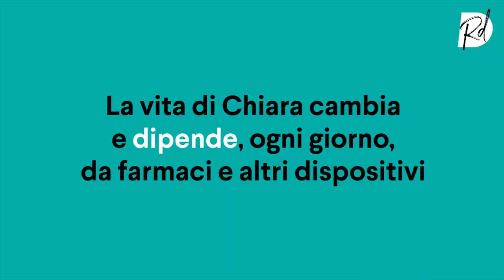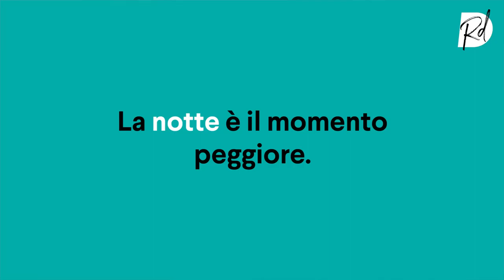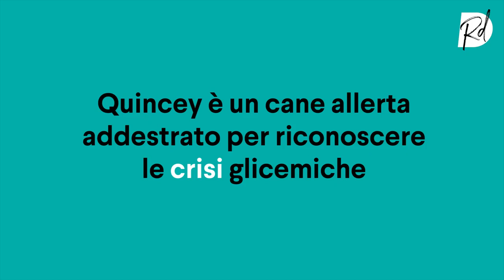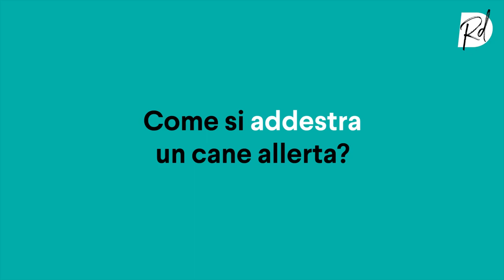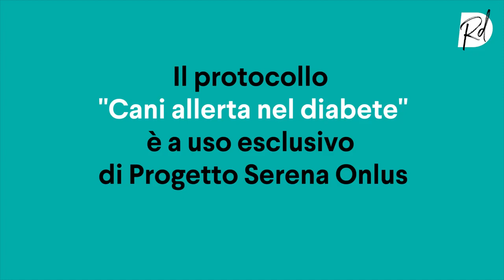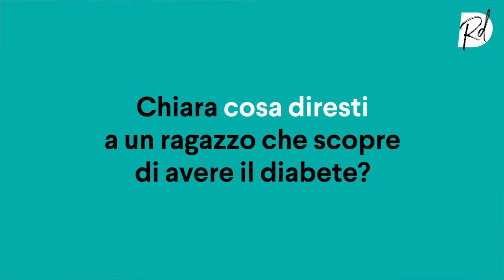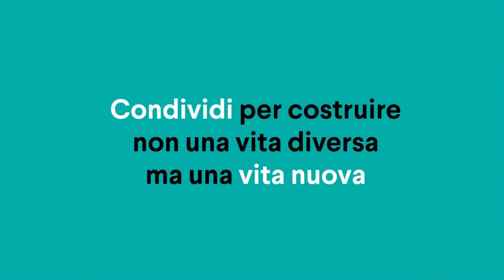La storia di Chiara e Quincey, il suo cane allerta diabete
Come cambia la vita di una famiglia quando a un figlio viene diagnosticato il diabete di tipo 1, una malattia subdola che può essere letale?
La storia di Chiara è la storia di una malattia che cambia la vita, ma anche di un'amicizia, quella con Quincey, cane allerta diabete, che le ha ridato speranza e fiducia nel futuro.

Per non perderti i nostri video scriviti al canale Roba da Donne e vieni a trovarci sul sito

Non perdere l'occasione per aggiungerti alle milioni di donne che seguono la nostra pagina Facebook